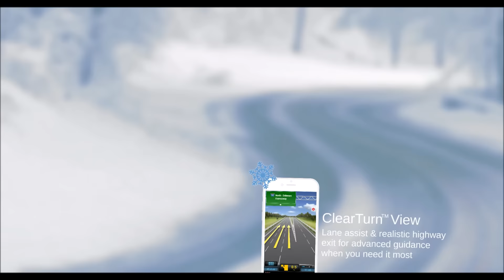Let CoPilot Take You Home This Holiday Season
The holidays are nearly here, so make sure you have your CoPilot GPS app ready to make your drive easier. With CoPilot GPS navigation you get:

- 7 Days Free Voice-Guided Navigation
- Offline Maps saved directly on your device, so no data necessary
- ClearTurnTM View to help you take the right exit at complex intersections
- ActiveTrafficTM real-time traffic service, so you can say goodbye to jams
- Powerful POI search to find the nearest restaurants, parking, shopping, etc...

Try CoPilot GPS now for free for 7 days! Get the app here: